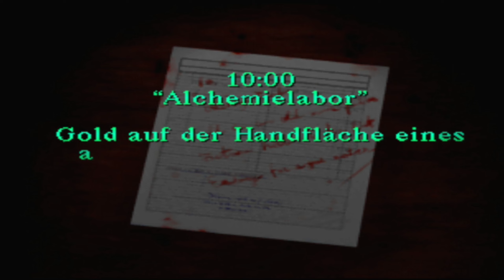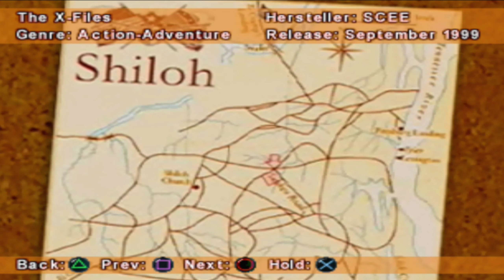Playstation Zone / PS1 / German / 010 - Playstation Zone vol.10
PlayZone (bis Ausgabe 04/2000 PlayStation Zone) war ein deutsches Videospiele-Magazin, das ausschließlich über Spiele für Sony-Spielkonsolen berichtete. Die Zeitschrift wurde von Computec Media in Fürth herausgegeben. PlayZone erschien monatlich, normalerweise am vorletzten Mittwoch des Vorvormonats und hatte pro Ausgabe etwa 100 Seiten. Die PlayZone wurde nach der Ausgabe 01/08 eingestellt.